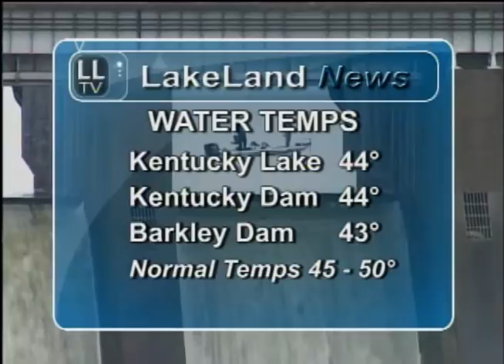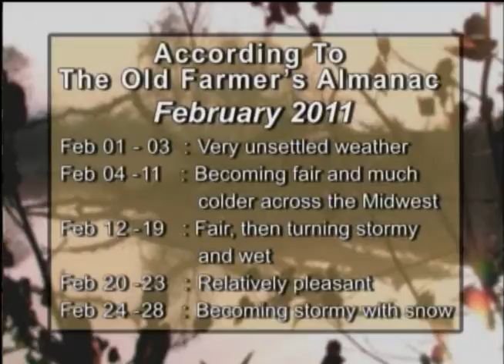LLTV Week of February 25, 2011-Fishing Report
LakeLandTV is a multi-platform television network providing news and information about the region surrounding Lake Barkley and Kentucky Lake in western Kentucky.